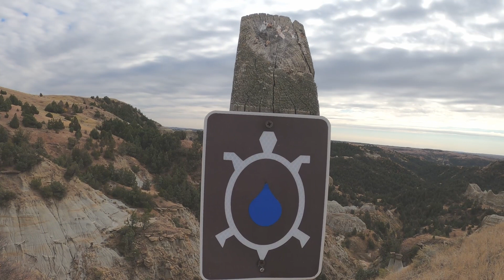Maah Daah Hey Trail Part 2 Mountain Biking in the North Dakota Badlands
Part 2  of the 175 mile self supported mountain bike journey from the CCC Campground to the Wannagan Campground along the Maah Daah Hey Trail. Part 2 is the last 4 sections of this challenging trail in the North Dakota Badlands.